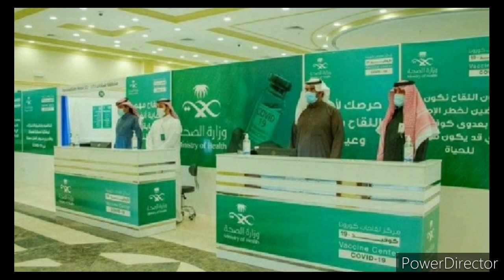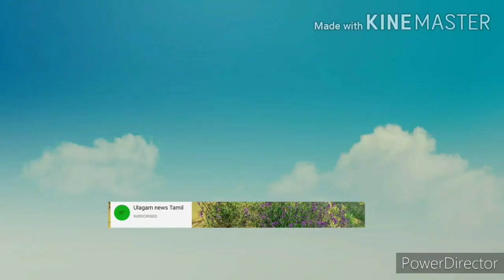சவூதி அரேபியா செய்திகள்.12.06.2021 | saudi News tamil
செய்கிறோம்